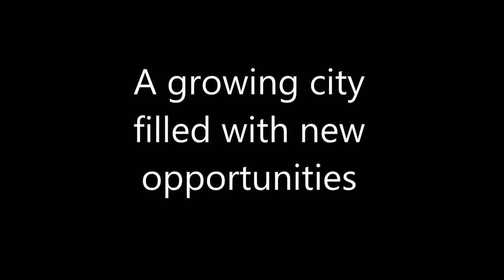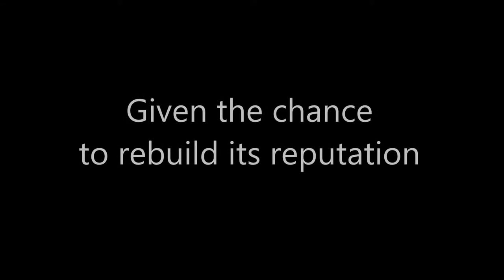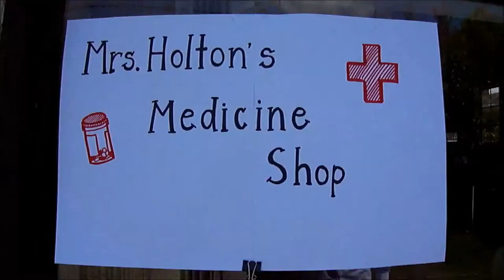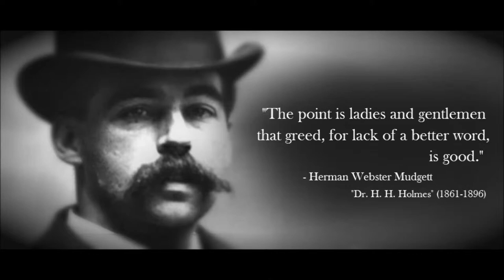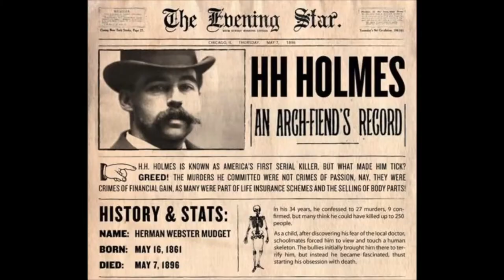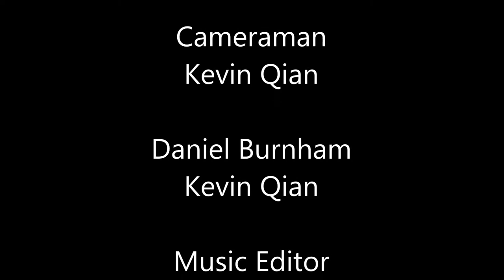APLAC Devil in the White City Documentary